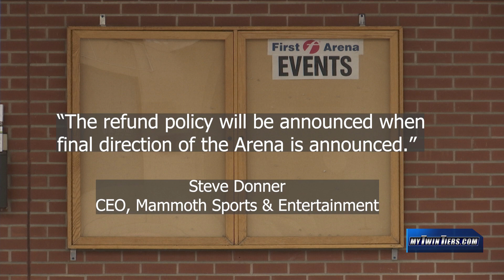First Arena announcement could be imminent